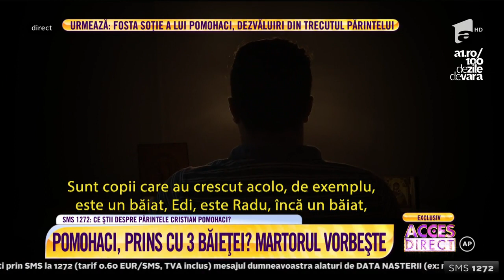Cristian Pomohaci, prins cu trei băieţi! Martorul: "Îi săruta pe toţi pe rând pe gură"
Vezi edițiile complete pe Antena Play Preotul Cristian Pomohaci din Cluj este în mijlocul unui scandal mediatic. Bărbatul este acuzat că ar fi încercat să aibă relaţii nepotrivite cu un băiat de 17 ani., Acces Direct, 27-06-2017